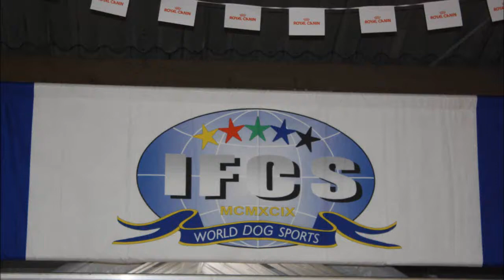Twiggy WAC 2014 IFCS Agility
WK IFCS Laag Soeren NL